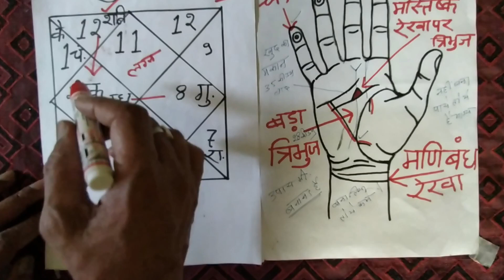अपना मकान कब बनेगा । Makaan kab Banega (Hastrekha) Jyotish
MUST CHECKOUT MY BEST VIDEOS.